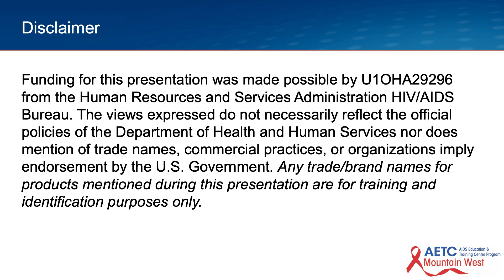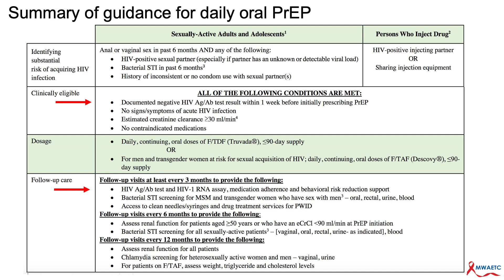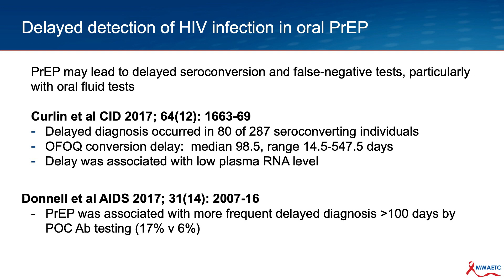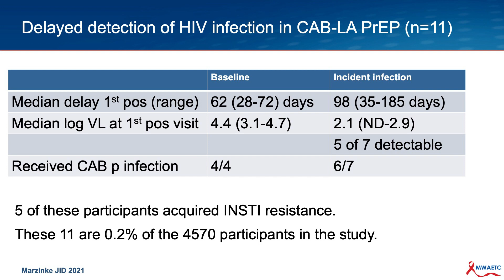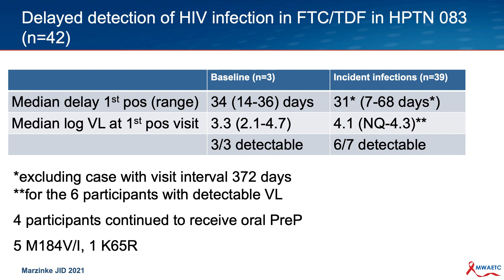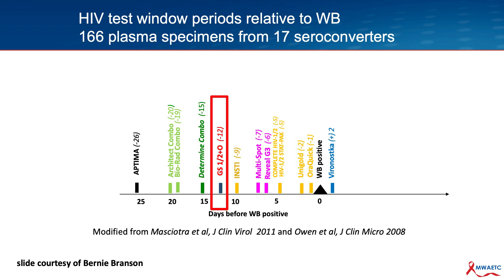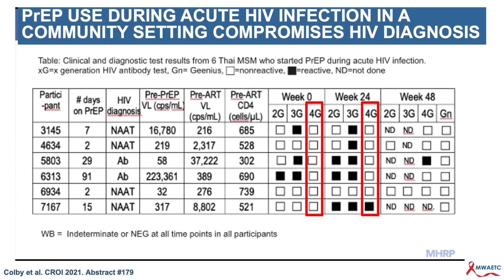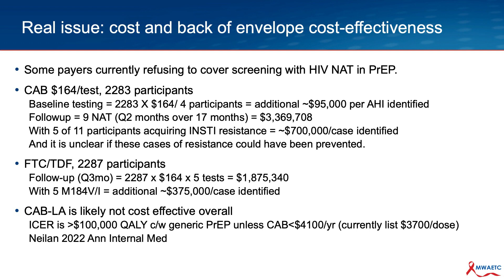PrEP for Prevention of HIV - HIV Nucleic Acid Testing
Dr. Joanne Stekler discusses pros and cons of routine nucleic acid amplification test (NAAT) monitoring (also known as viral load or RNA monitoring) during HIV pre-exposure prophylaxis (PrEP).